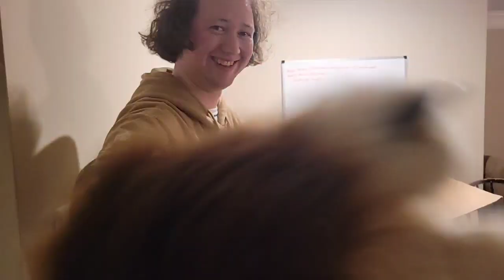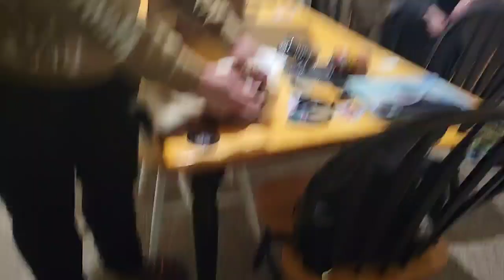Fursuit Unboxing!!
featuring some cats and Benny's feet
Thanks again to Menagerie Works! menagerieworkshop.com